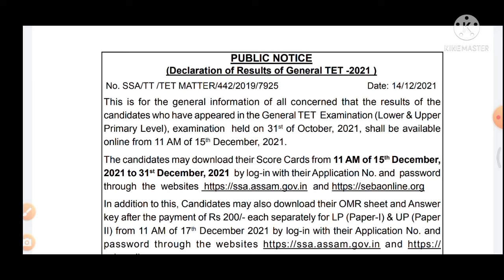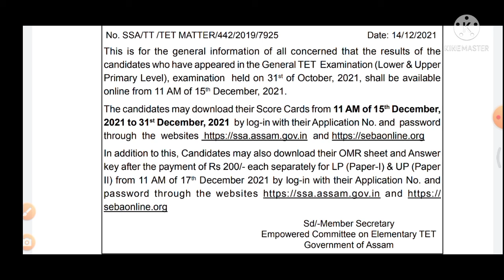Assam TET 2021 Results Out Notice .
Assam TET 2021 Result Out Notice.

             ssaassam.gov.in

When assam tet result out.
tet result out .
Online Sahay.
Online Xahay.